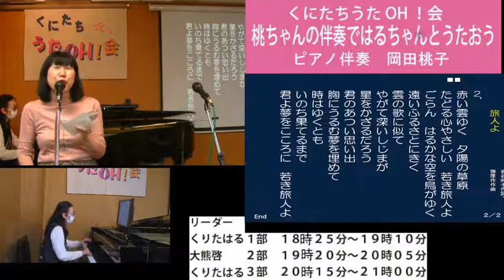旅人よ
うたごえ喫茶くにたちうたOH会！
「桃ちゃんの伴奏ではるちゃんと歌おう」　リードは, はるちゃん

はるちゃんの愉しいMCは　「歌声おっくん」で検索して
「歌声おっくん」のライブ配信でご覧ください。